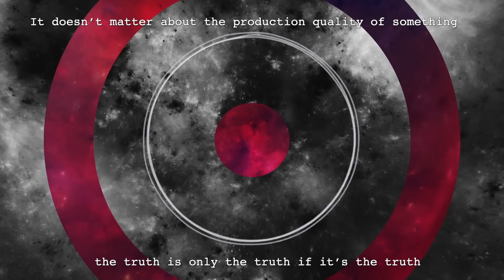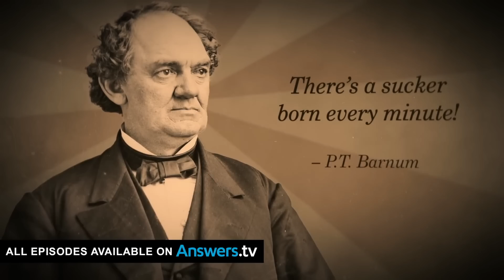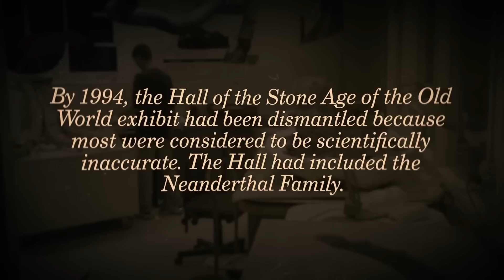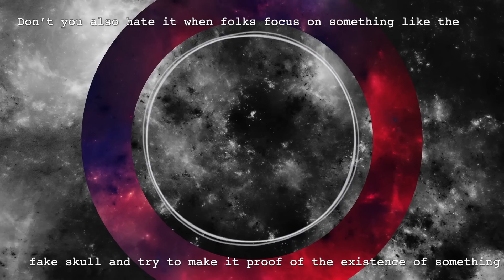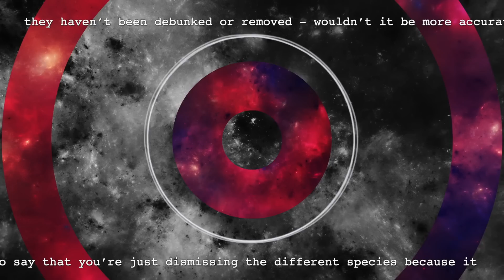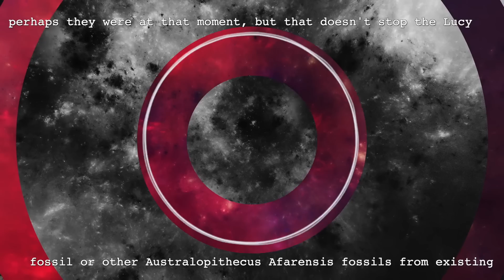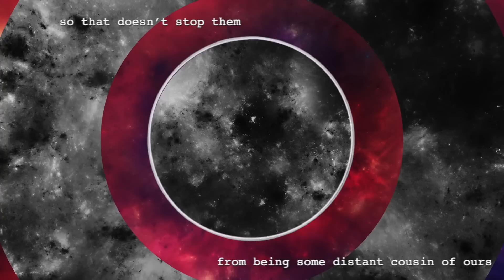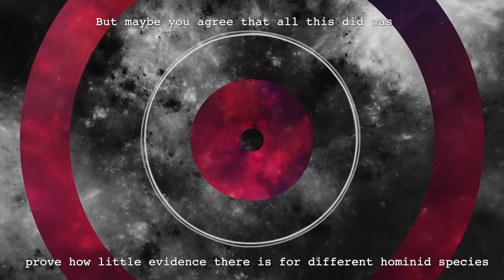How To Ignore The Evidence For Evolution Like A Creationist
What did you say? There's tons of evidence for evolution? but creationists pretend it isn't there? NO WAY! Well, apparently, Calvin from Answers in Genesis completely ignores most of the evidence that supports evolution, and focuses on things that aren't even related to evolution in an attempt to dismiss it and prove that, in fact, humans are made of dirt and ribs and came from a god...

Highly doubtful

Title - How To Ignore The Evidence For Evolution Like A Creationist